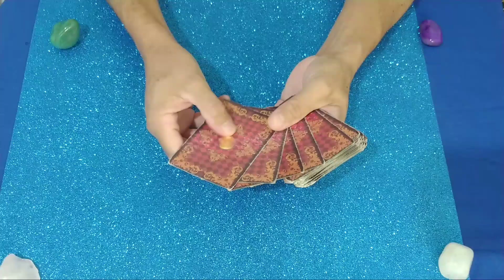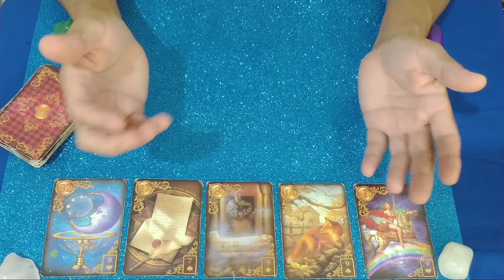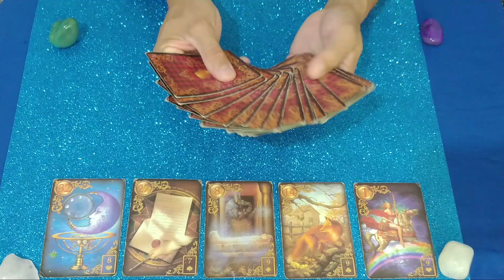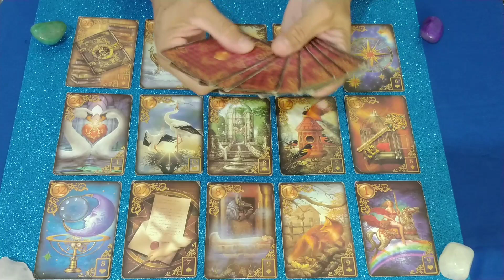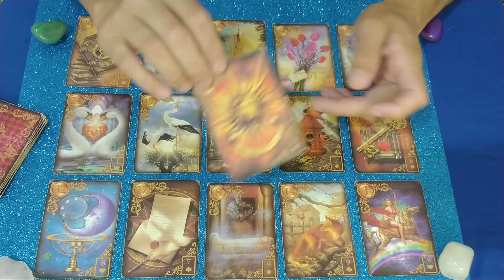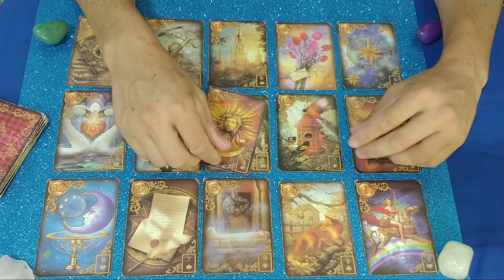JULIETTE E RODOLFFO AS ENERGIAS DO MOMENTO!🔮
Video RARO da JULIETTE cantando (bbb21)
BBB21, João Luiz, indicação, paredão, resumo, Festa, Big Fone, hoje, BBB 21 ao vivo, Lucas penteado pede para sair do bbb
lucas penteado , COMO ASSISTIR BBB21?